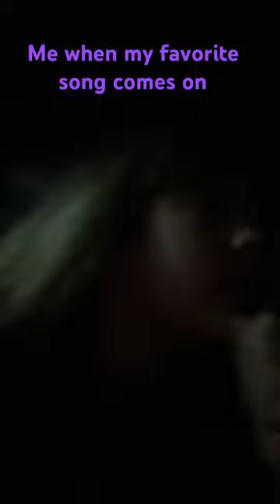March 24, 2024